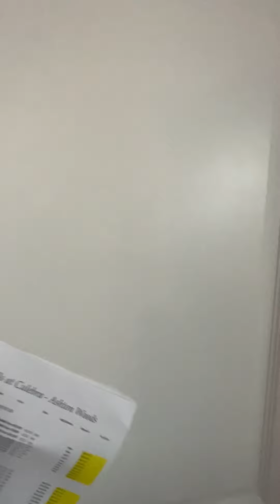Jordan elevation C